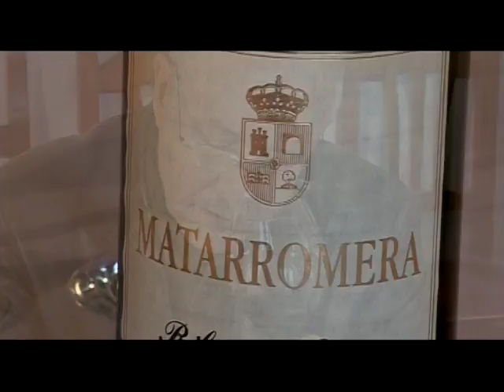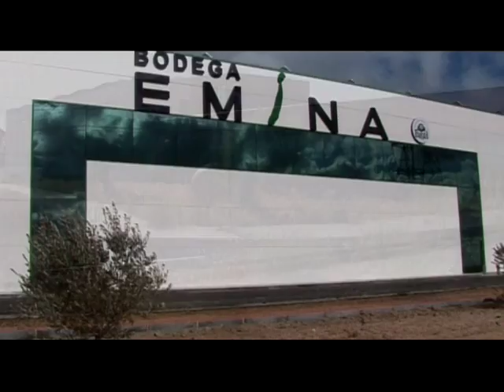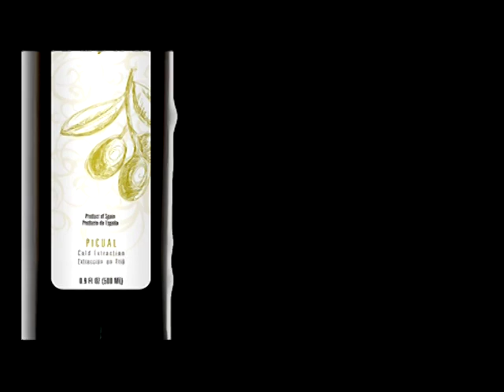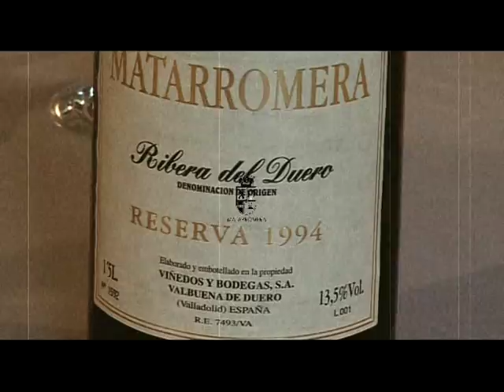MATARROMERA GROUP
This video explains all what Matarromera Group is